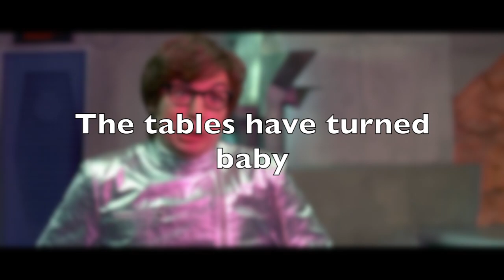Austin Powers' Fembot "Nightmare" (Ultimate edition)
Here is a revamped version of a reimagining of the famous, some would say infamous, Fembot scene from Austin Powers International Man Of Mystery where Austin gets seduced by a bevy of beautiful blonde androids and has to resist in his own inimitable fashion. The questions is: will his Mojo save him from their unrelenting advances?